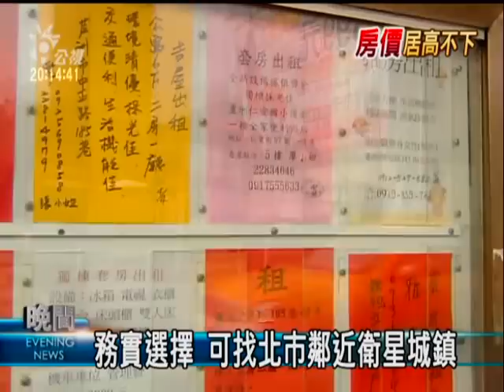2010-03-12公視晚間新聞(北巿房價飆 購屋痛苦指數再攀升)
"對一般民眾而言，不要說豪宅，連要買一間普通的房子都很吃力。根據最新調查、台北市的購屋痛苦指數達到26.3,也就是說、上班族要不吃不喝超過26年,才能買得起房子,大安區更不得了，要花46年的時間。房仲業者建議收入普通的上班族、轉向周邊交通還算方便的衛星城鎮買房子，免得被龐大的貸款、壓得透不過氣來。
台北市房價屢創新高,上班族要在台北市
買到一間35坪的新成屋,平均要26年不吃不喝才買得起,而要買在大安區,更要不吃不喝46年.

眼看台北市購屋痛苦指數一年比一年高,儘管政府打算在桃園林口興建四千戶平價住宅,但杯水車薪緩不濟急,房仲業建議薪水族,轉向桃園林口和台北縣新莊蘆洲等鄰近台北市的衛星城鎮,將來又有捷運,或許是更務實可行的選擇
實際來到蘆洲訪價,目前新成屋一坪約20萬到25萬元之間,比起台北市30年的中古屋還要低,將來,建商打算在這裡打造的平價住宅,一坪可望降到15萬,
買30坪新成屋,總價450萬,貸款250萬,利率1%來計算,一個月只要繳房貸1萬2千多,對一般月薪四五萬的上班族,還算負擔得起.
專家也指出,基隆跟桃園地區,有很多建案幾乎是以成本價在銷售,購屋者也可以掌握時機,擇優購買心目中理想的房子.這些衛星城鎮,雖然通勤時間較長,但卻可以換來更好的住家環境,更重要的是,不會被房貸壓得透不過氣來.
記者陳曉卿陳昌維台北報導"